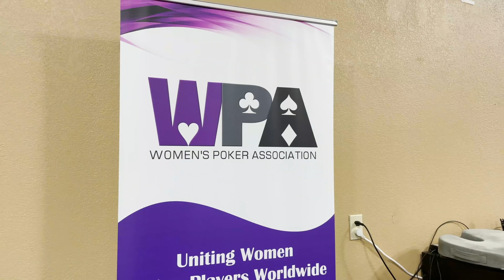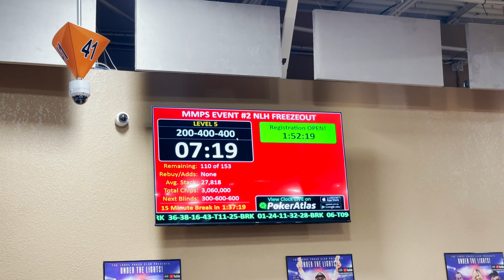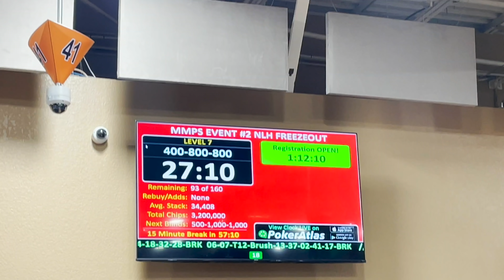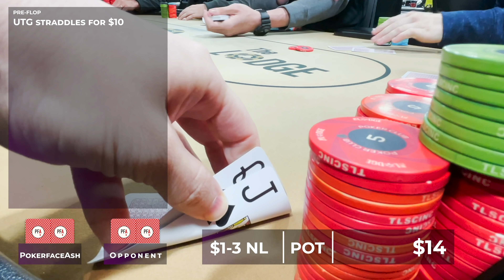I Coolered My Opponent TWICE In One Cash Game Session! MTTs & Crazy Texas Poker! - Poker Vlog #25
Join me in Austin, Texas as I play some fun tournaments & crazy $1/3 Match The Stack Cash games at none other than @TheLodgeLive !

+Play Where I Do: Please message @steph_poker on IG or @stephbaker on Telegram and she will get you started with Club Info 😊 Thanks! *NOT A REAL MONEY APP, PLAY MONEY ONLY*

Graphics & Hand History Editor: Caleb K.

Vlog Story Editor: Joseph Xu